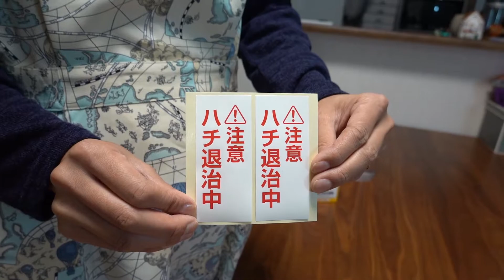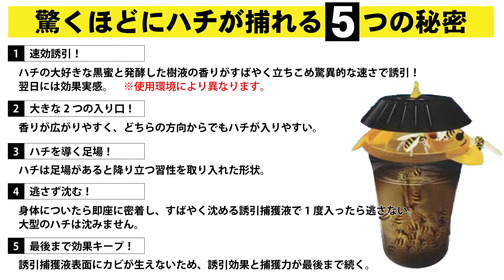【スズメバチ駆除】スズメバチ アシナガバチを強力捕獲 ハチがホイホイ！女性にも出来るスズメバチ駆除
仕掛けたその日から強力誘引！入ったら2度と出られないハチ地獄処方。簡単吊るすだけ。
スズメバチ・アシナガバチも（設置時期は目安カレンダーを参考にしてください）
【目次】
0:00 アースハチがホイホイ
0:31 設置目安カレンダー
0:52 使用方法
3:02 設置場所
3:10 5つの特徴

【ネットでの購入はコチラ】

疑問点があれば、殺虫剤の専門商社

Woman can aiso do pest control.
You will be the one to be entrusted with the pest control when the man does'nt use it.
In fact,woman can easy do it if you know how to do it.
We will introduce the know-how of professional handing of commercial insecticdes in an easy-to-undertand manner.
The slogan is "Woman can also do pest control."
We will explain how to choase the insecticide and how to use it in an easy-to-understand manner.